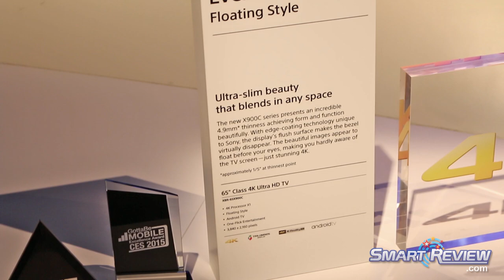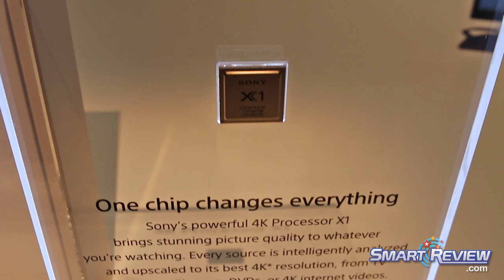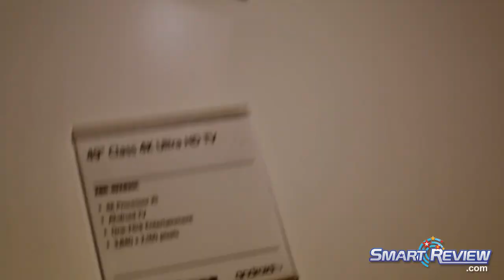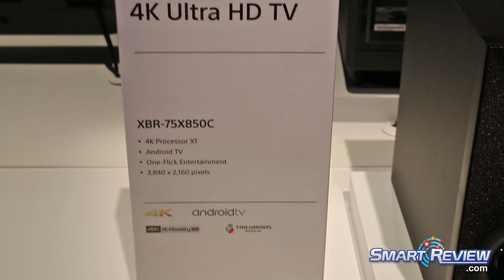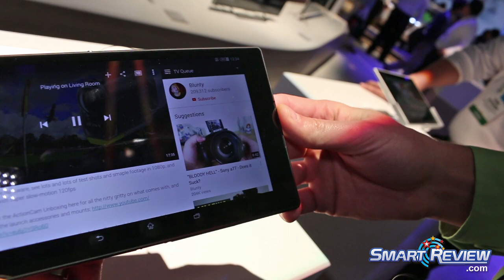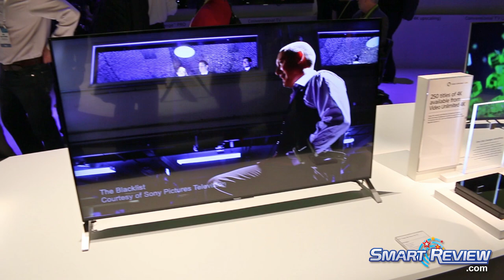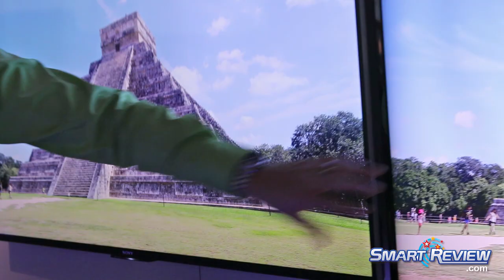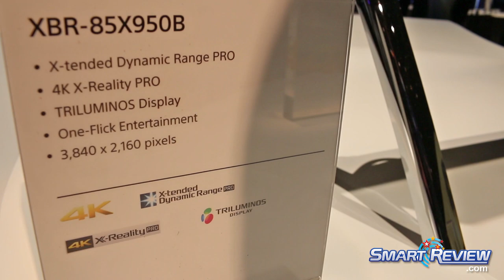CES 2015 | Sony 4K Ultra HD TVs Lineup | New UHD TV Series | XBR X900C, X940C, X850C, X830C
SmartReview.com attended the Consumer Electronics Show (CES 2015) to report on the latest 4K UHD Smart TVs at Sony. Sony has committed itself to the 4K platform.  Sony 4K projectors have been in movie theaters for over a decade.  For this year, Sony has numerous new models in the 4K Ultra HD lineup.  Sony leads the 4K TV revolution for 2015.

The X900C Series sports world's thinnest LED/LCD 4K TV on the market, coming in  55-inch (XBR-55X900C) and 65-inch (XBR-65X900C) models. There is also a 75-inch version, called the X910C Series, model XBR-75X910C which is slightly thicker than the X900C Series and also includes the Extended Dynamic Range Pro feature. These all feature a Triluminos display.

Than we have the premium X930C Series 4K TVs which has the large speakers on the side wings which sound fantastic. These come in 55-inch (XBR-55X930C) and 65-inch (XBR-65X930C) sizes. A 75-inch version (XBR-75X940C) X940 Series is available as well.  The 75-inch version includes full array local dimming and Extended Dynamic Range Pro feature.  New for 2015, the X930C and X940C Series include High Resolution Audio. These feature a Triluminos display.

Next is the X850C 4K TV Series, which should be their bread and butter best sellers.  They will come in  55-inch (XBR-55X850C), 65-inch (XBR-65X850C), and 75-inch (XBR-75X850C) sizes. These feature a Triluminos display.

The X830C Series is the entry level 4K TVs for Sony.  They will come in  43-inch (XBR-43X830C), 49-inch (XBR-49X830C), and 55-inch (XBR-55X830C) sizes.

All Sony 2015 4K TVs include the new 4K Processor X1, for faster operation, better upscaling, and better colors and contrast. All have the 4K X-Reality Pro Upscaler.  All the TVs will run on Android TV. The new 2015 TVs include 16GB of memory to store apps which will be expandable.

Programming for 4K in 2015 from Netflix, Xfinity, DirecTV, Youtube, ESPN, and more.